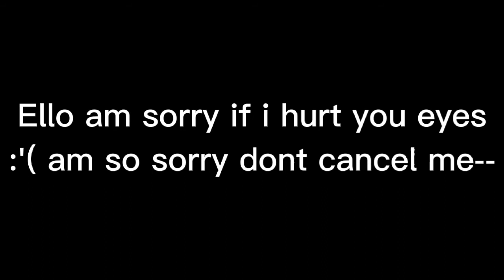it is time to kill heaters 💅